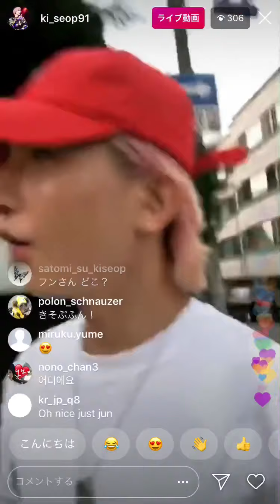180716 KISEOP INSTALIVE